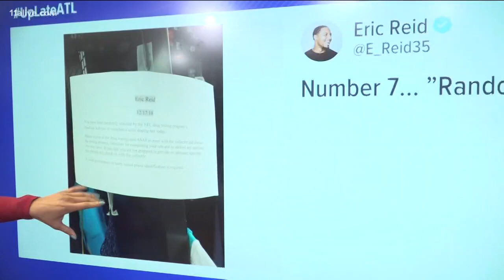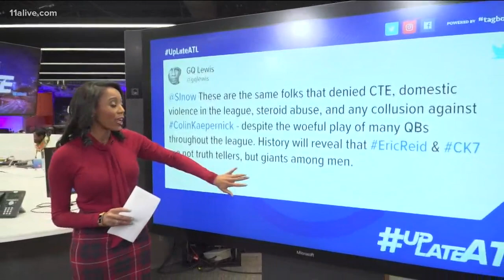Panthers' Eric Reid tweets about 7th random NFL drug test in 11 weeks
The NFL and their player's association say their investigation found no evidence of targeting or impropriety.